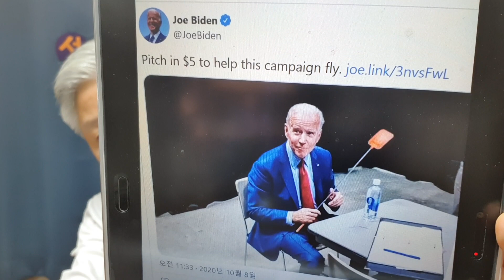[성창경TV] 미 부통령 후보 토론회 주인공은 파리!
미국 부통령 후보 토론회에서 공화당의 펜스 부통령 후보 머리에 파리가 2분 3초간 앉아있었다.  모든 시선이 파리로 행했지만 토론은 아주 차분하고 진지하게 진행됐다. 대통령후보들의 난장판 토론보다 아주 격조있는 토론이었다고 한다. 그리고 이 파리를 놓고 양 진영의 유머도 격조를 더 높였다.